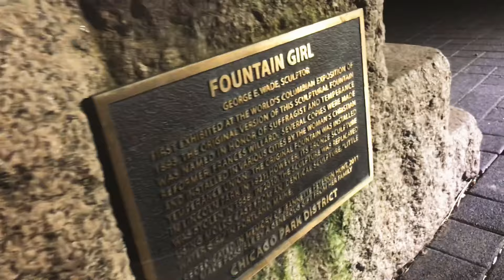Tissy T - SKRILLA ( Official Video ) 🎥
Artist: @TrapTissy
Song: Skrilla
Label: OldTwn Mafia Music Group